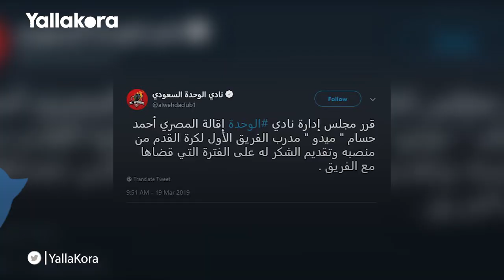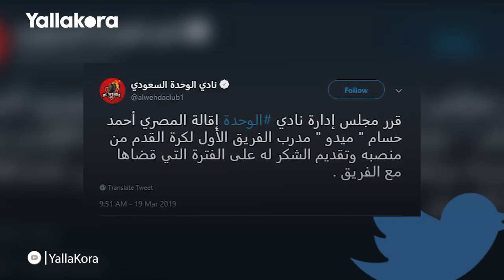لماذا أقال نادي الوحدة ميدو؟